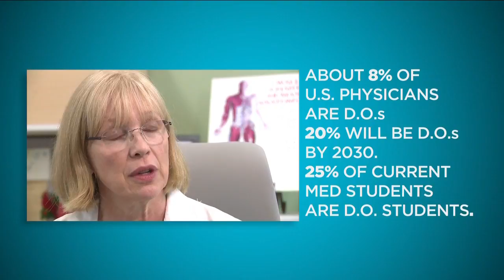What is osteopathic medicine?